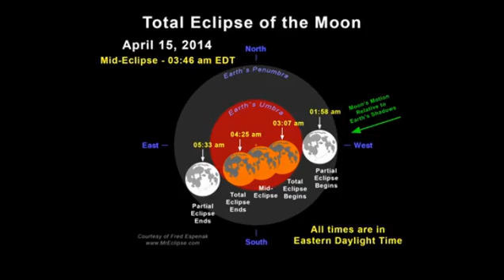Total Eclipse 'Blood Moon' Weather Network interview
A question and answer about e upcoming eclipse and how to observe.